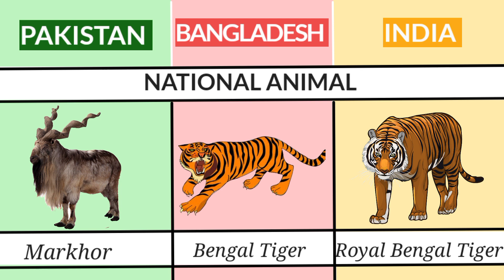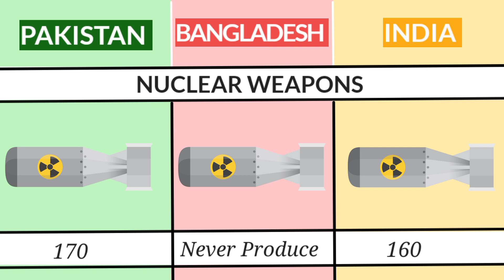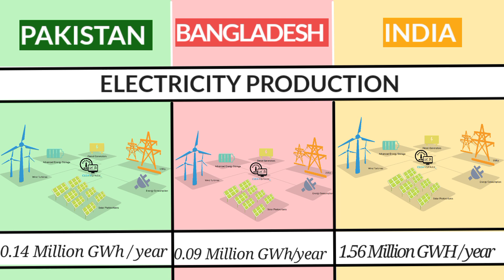Pakistan vs Bangladesh vs India - Country Comparison 2023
Land Area, Government, Economy, Military, Gdp , Exports , Import, Olympic Medals, Best Dishes, Largest Company, Productions, Tourism, Internet Users etc. InWhich Country do you Think is More Influential? Share Your Views in the comment section down below.Please review the contents. Your opinion matters Thank you